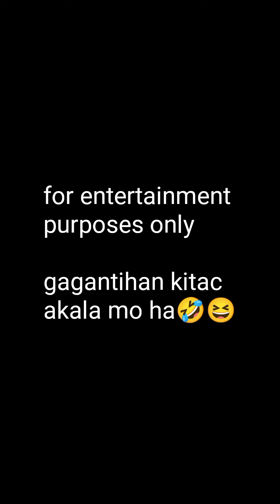nadiligan din ako ni pare.